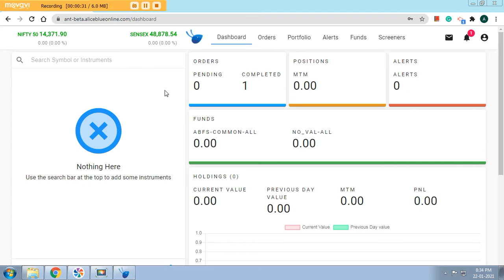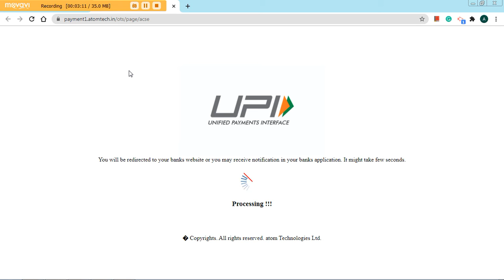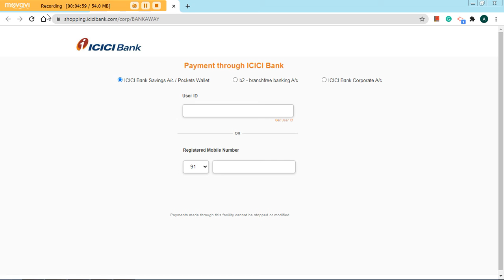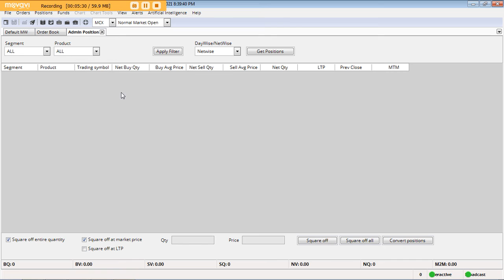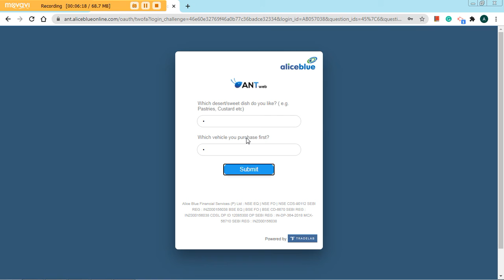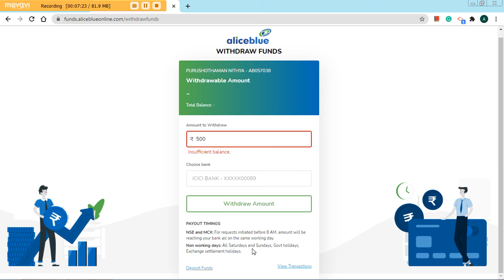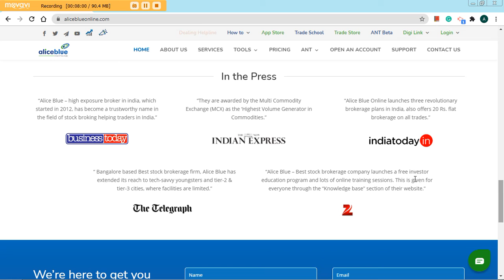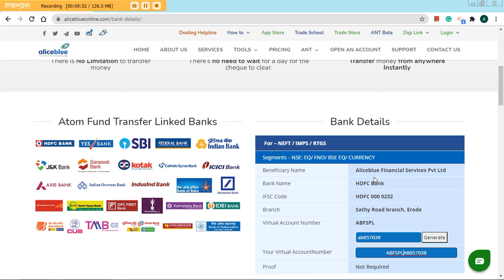How to pay-in in new Alice blue trading platform ? All methods in Tamil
This video will explained the methods of pay-in in
Alice blue trading platform in ant beta, ant desk and ant Mobi